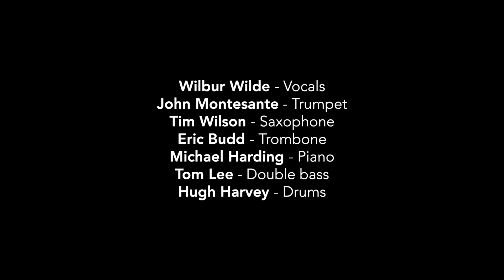MOANIN', Wilbur Wilde with John Montesante Jazz Ensemble. Angel Session 3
JAZZ: After more months of Lockdown, John Montesante Sextet got together for a 3rd short SOCIALLY DISTANCED  Iso SESSON, under the watchful gaze of artist Mirka Mora's iconic Angels.  A bit rusty and unable to do a proper rehearsal, the band performed some of John's arrangements. On this occasion, WILBUR WILDE was frontman vocalist performing the rarely heard lyrics of 'Moanin'  first recorded by Art Blakey & The Jazz Messengers in 1958.
[Thanks to Bernard + Jim for access to the space at Tolarno Hotel,  St Kilda]
Wilbur Wilde - Vocals
Michael Harding - Piano
Tom Lee - Double Bass
Hugh Harvey - Drums
Tim Wilson - Tenor Saxophone
Eric Budd - Trombone
John Montesante - Trumpet